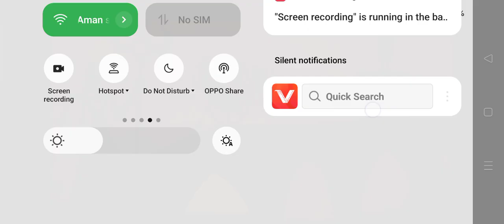raji Indian best game part2 love new trendingshorts #